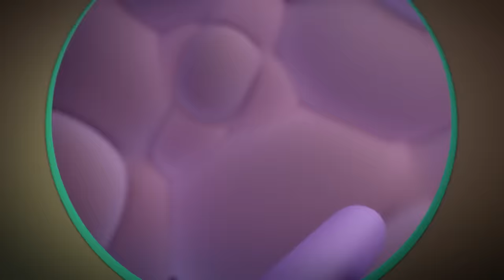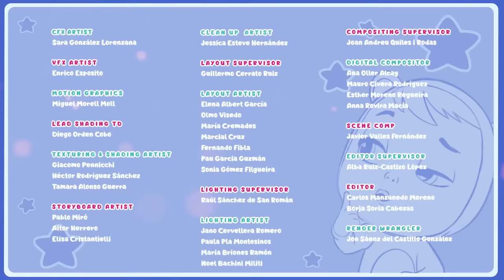Classic CRY BABIES Episodes MAGIC TEARS | Kitoons Cartoons for Kids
Explore the enchanting world of CRY BABIES 💦 in English! Join the magical journey filled with friendship, empathy, and teamwork as you dive into the captivating episodes of Cry Babies Magic Tears. Whether you're a girl or a boy, get ready for animated adventures that will delight and entertain!

Witness the adorable Cry Babies overcoming challenging situations together in the Magic Tears World. These cute and fun characters possess magical tears with special powers that add a unique twist to their stories. Immerse yourself in full episodes, curated collections, exciting compilations, and a myriad of surprises featuring Cry Babies in English!

Let the laughter, friendship, and magic unfold in each episode! ✨👶